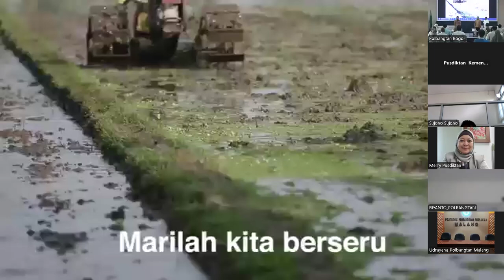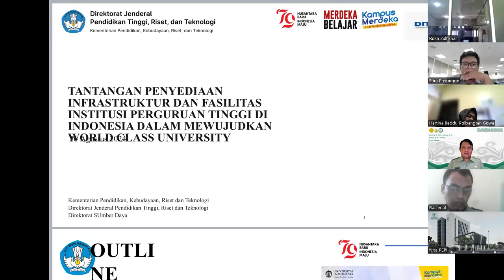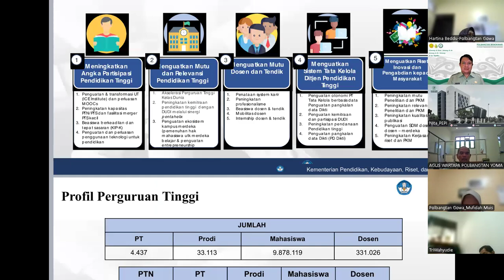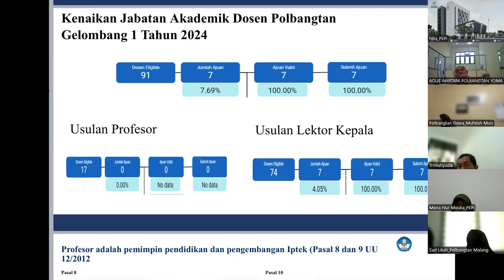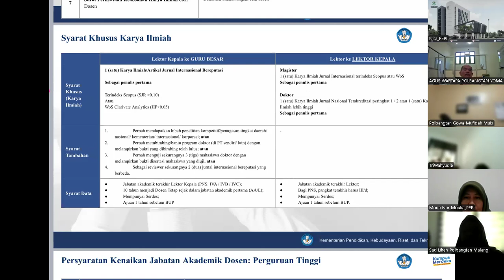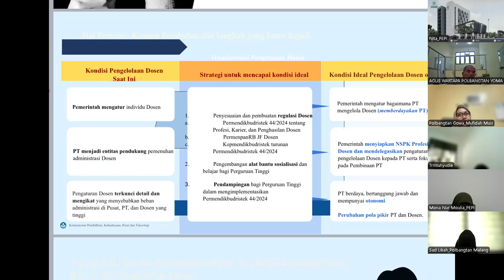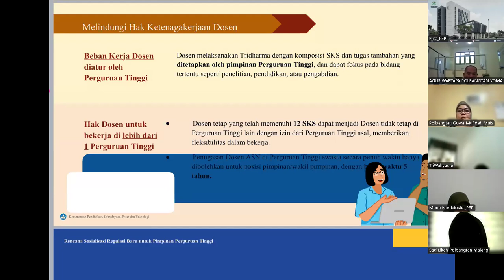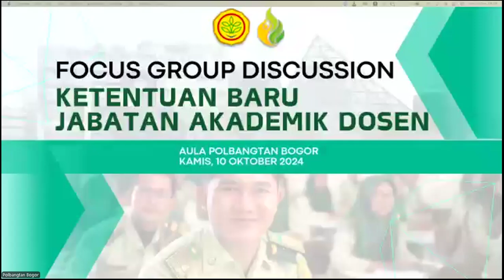FGD Ketentuan Baru Jabatan Akademik Dosen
aula polbangtan bogor kamis 10 oktober 2024